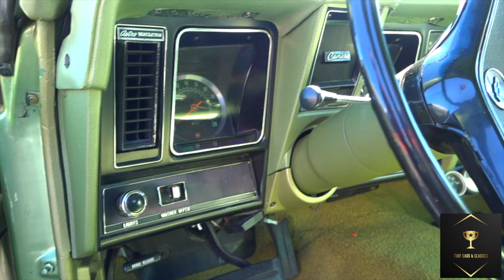1969 Camaro All Original in Oakland California Ep.86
6-9 Camaro 307 All Original
Beatz by sale by @EastOaklandTay